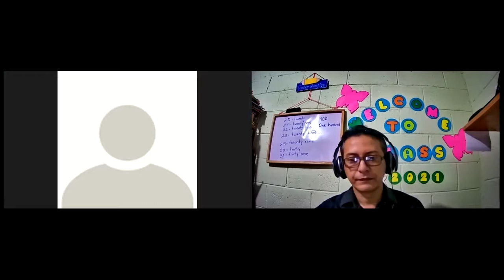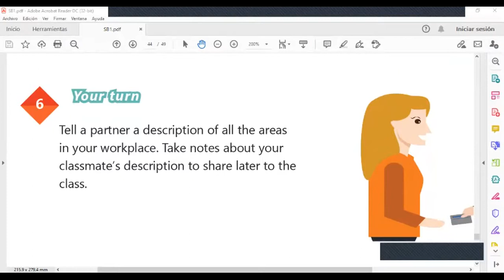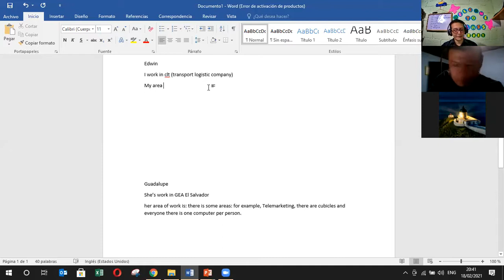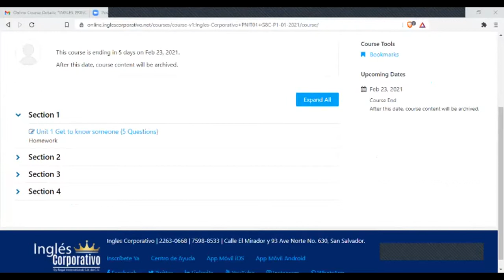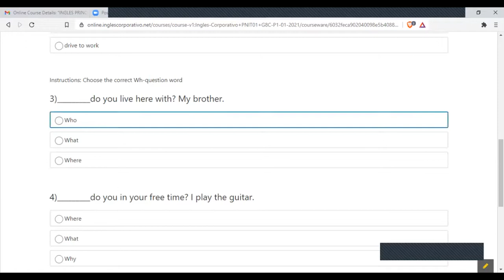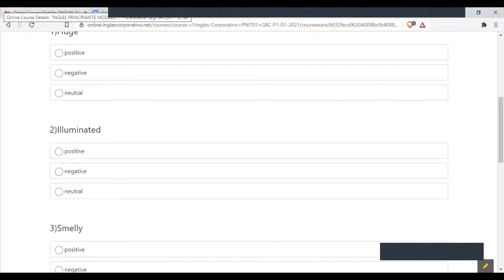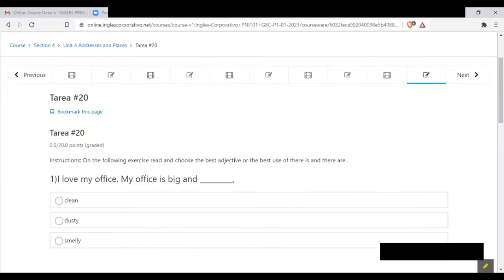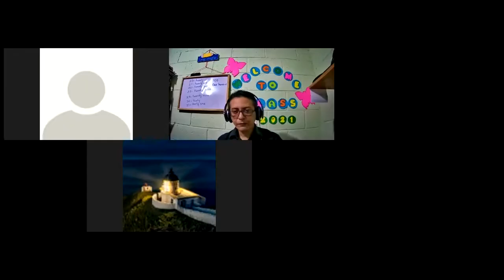Ingles Corporativo-Videoconference #19 Vocabulary practice